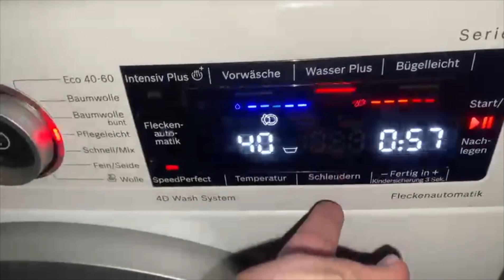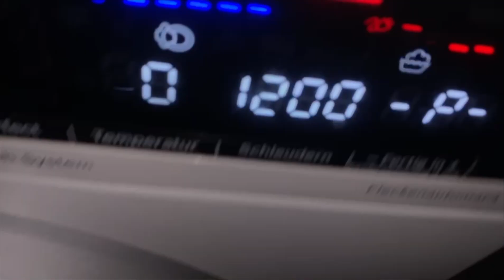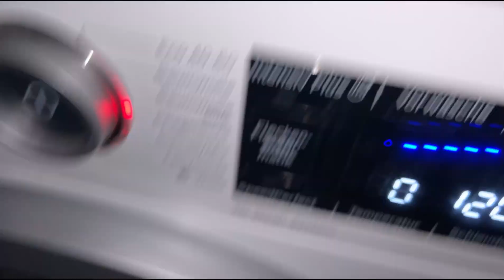BOSCH WASCHMASCHINE | schmutzige Kissen mit Denkmit Vollwaschmittel und Vanish Gold Auto Edition🧼🫧